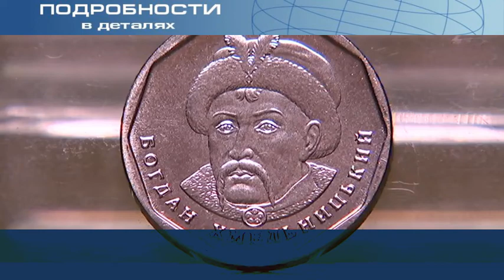Нацбанк заменит мелкие гривны монетами